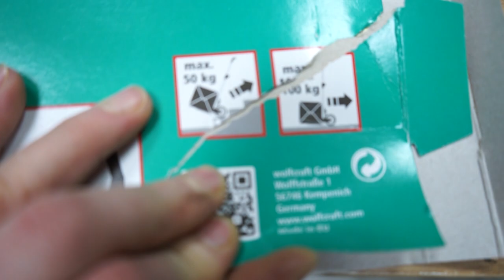Wow! przydatny gadżet, który powinien mieć każdy facet! Jak wcześniej sobie bez niego poradziłem?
Przedstawiam Wam świetny, przydatny gadżet który ułatwi pracę koło domu, w garażu, warsztacie czy w pracy.

Prezentowany film powstały dzięki wsparciu w postaci przesłania produktu do testów przez firmę
wolfcraft

BEZ WAS PROWADZENIE KANAŁU NIE MIAŁO BY NAJMNIEJSZEGO SENSU😉 Z GÓRY DZIĘKUJE I DO ZOBACZENIA🙋‍♂️

Przydatne linki:

Moim zdaniem najlepsze fronty meblowe na rynku KOLEKCJA FRONTÓW AQUAAKRYL 2021

A tutaj specjalnie dla Was przygotowałem kilka cennych i pomocnych rad

🙋‍♂️ Łukasz Czerniawski
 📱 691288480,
Współpraca 🤑 💵💵💵